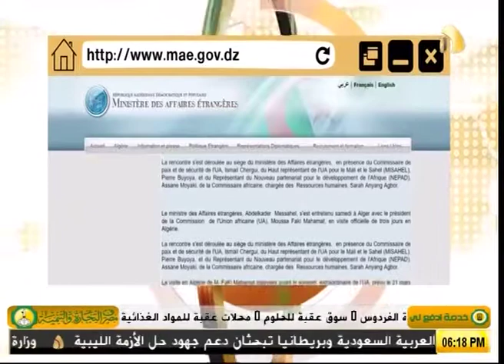رئيس مفوضية الاتحاد الأفريقي يناقش الاوضاع في ليبيا مع وزير الخارجية الجزائري